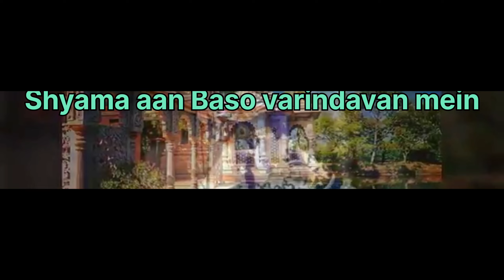Shyama aan Baso varindavan mein